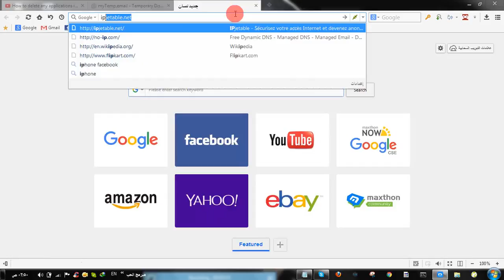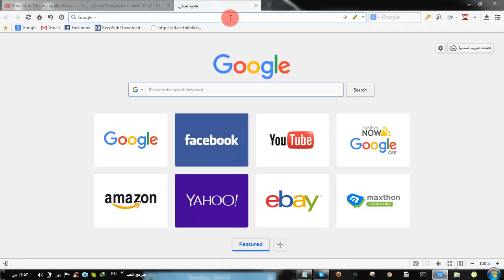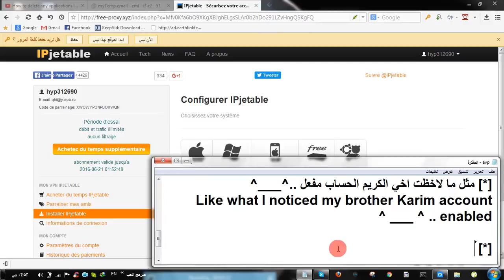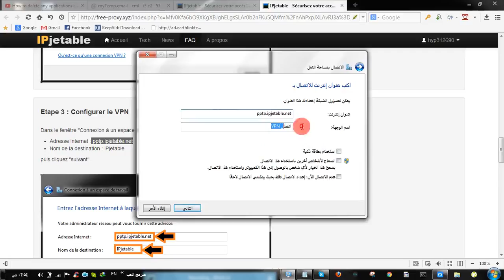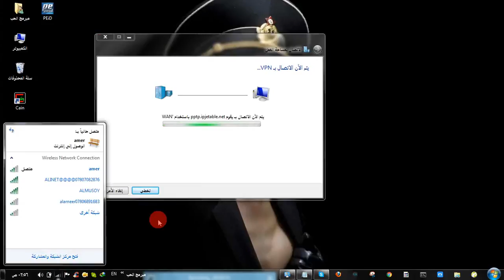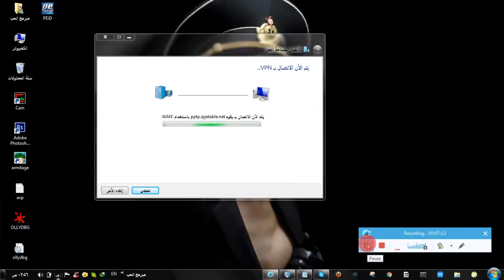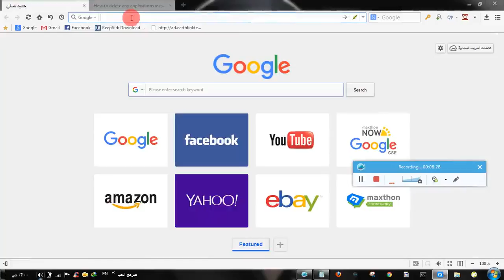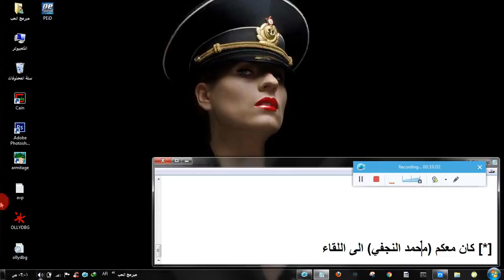حل مشكلة VPN الفرنسي و فتح البورتات | سہٰكہٰيٰورتہٰيٰ ألنہجہف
السلام عليكم ... رمضان كريم

الموقع الفرنسي : ipjetable.net